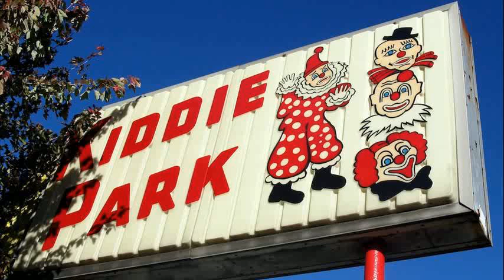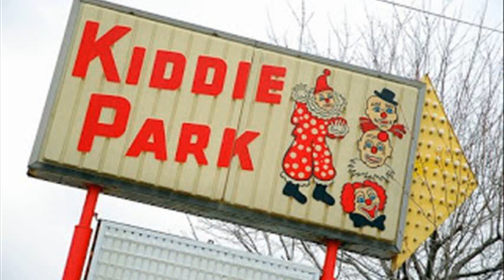Kiddy Park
morgan&#39;s wonderland
kiddie park rides
kiddie park spook rama
kiddie park groupon
kiddie park application